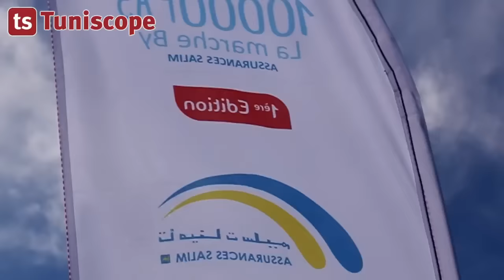Ambiance 10 000 pas by Assurances SALIM